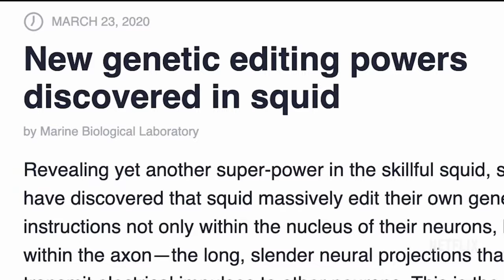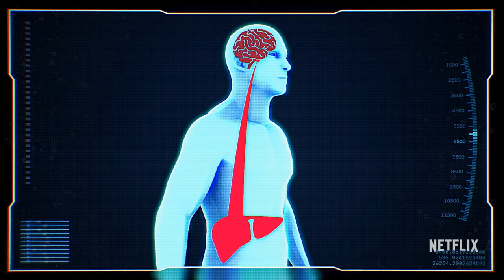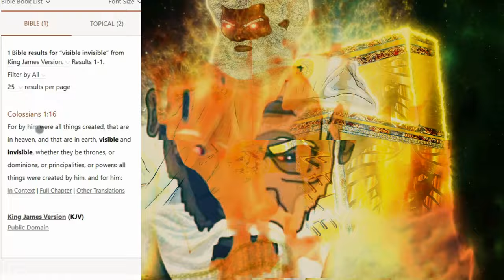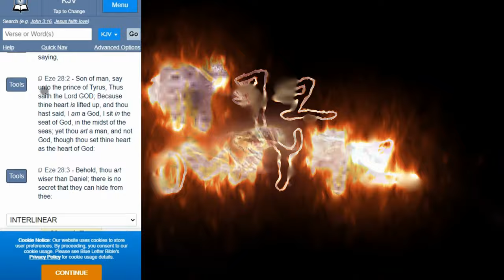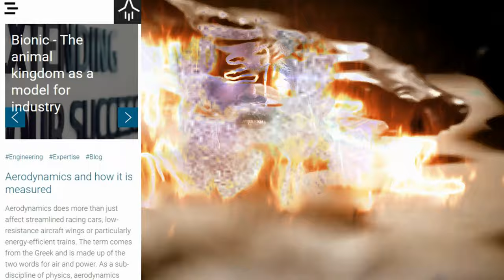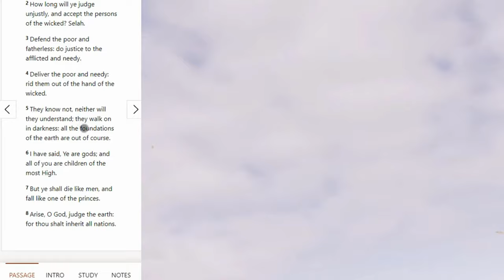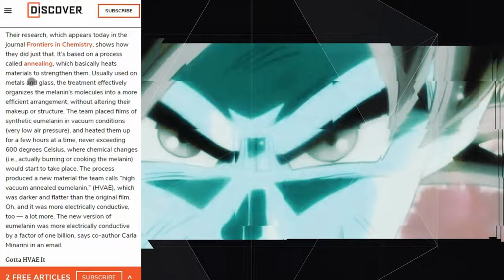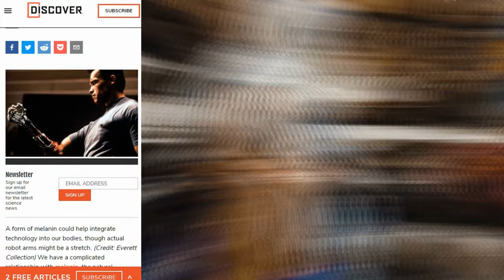THE POWER OF THE ISRAELITE MAN WILL BE LIMITLESS!!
Psalm 110:3 Thy people shall be willing in the day of thy power, in the beauties of holiness from the womb of the morning: thou hast the dew of thy youth.